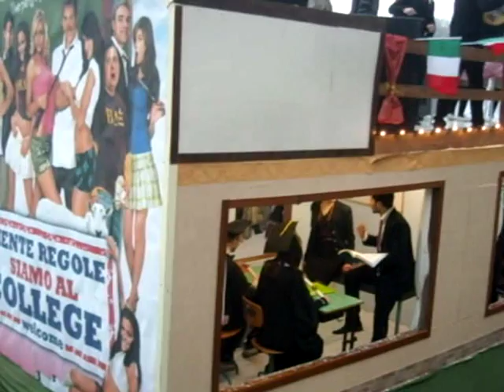Montefalcone Nel Sannio carnevale "Niente regole siamo al college"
carnevale 2012